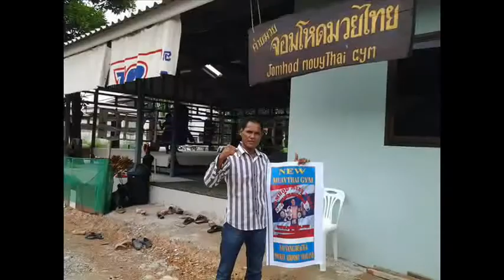Jomhod vs Somrak 7th Dec 2012 (better text)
BIG NEWS!
Jomhod opened a gym near Phuket airport. But that's not all...
Jomhod will fight Somrak on 7th December at Lumpinee Anniversary!
Clash of the Legends. The Fight with 4 Million baht bet. One for the history books.